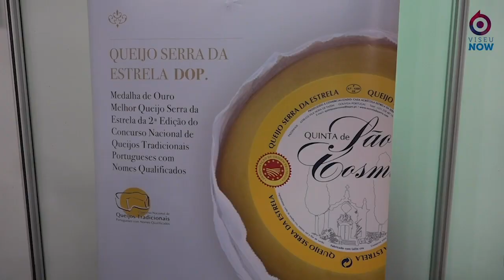Flashback Viseunow: ExpoSerra 2020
Por estes dias, Gouveia recebia a Exposerra - Feira das Atividades Económicas. Veja ou reveja a edição de 2020 desta iniciativa.